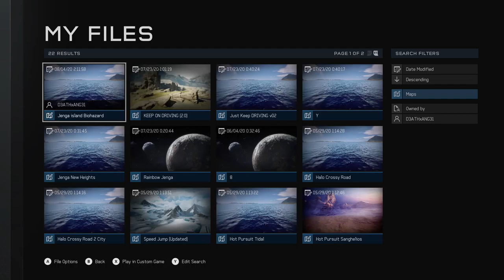HALO THE DEADENING FT LCG COMMUNITY